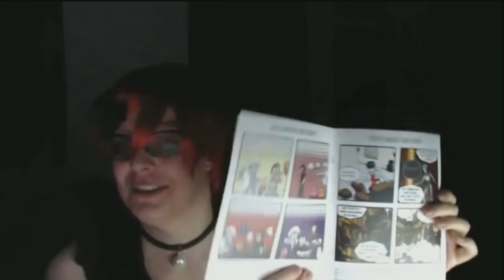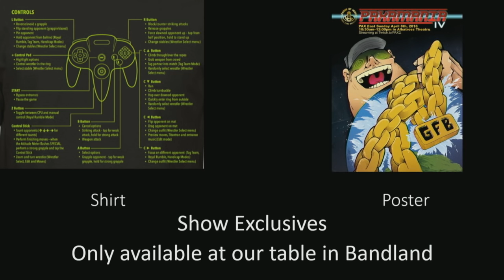PAX East 2018: PAXAMANIA IV: Something Wrestling This Way Comes… (04/08/2018)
(a proper edited version will appear here sometime in the future)

***FROM THE DESK OF AARON TRITES, LEAGUE OF HEELS HEADQUARTERS***

I must write quickly. Since Aaron joined RUN GFB, the LOH office hasn’t been safe for me. Constant wedgies. Purple nurples. Only room temperature hot dogs to survive on.

GFB has taken over the asylum. Our champion has died of literal murder. PAXAMANIA’s only hope is for PAX East attendees to show up en masse and support the TRUE heroes video game wrestling in this unique spectacle of 64-bit drama.

HELP,

Eric Pope

Announcer